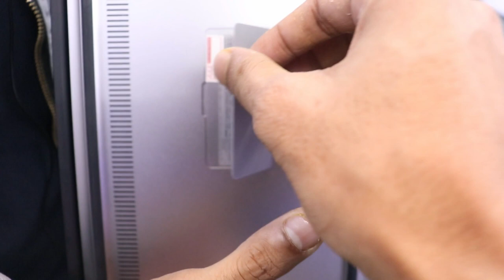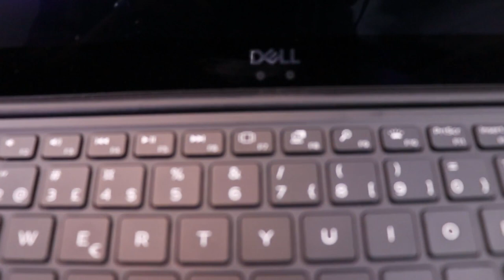Low price laptop price in bangladesh 2022 Second hand laptop price in bangladesh 2022 Used Laptop